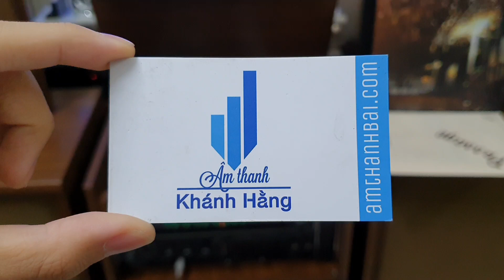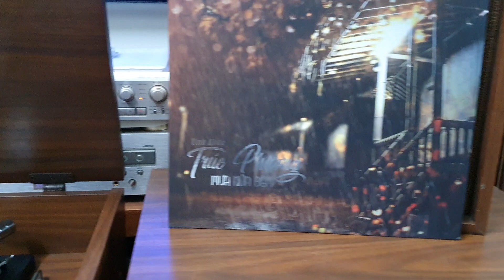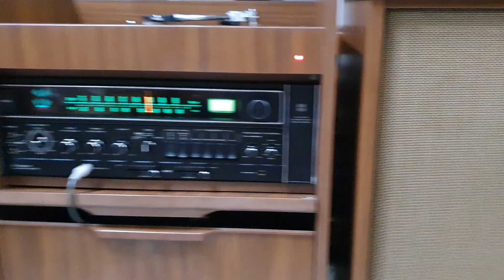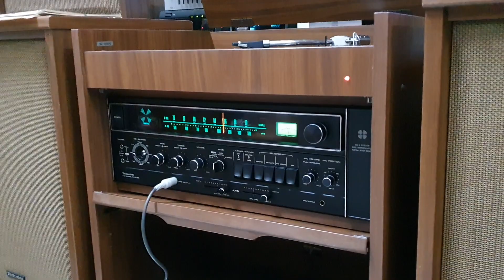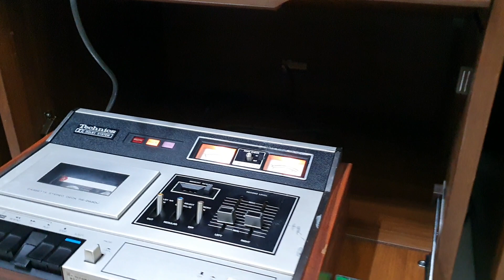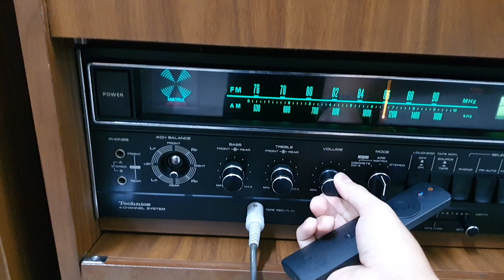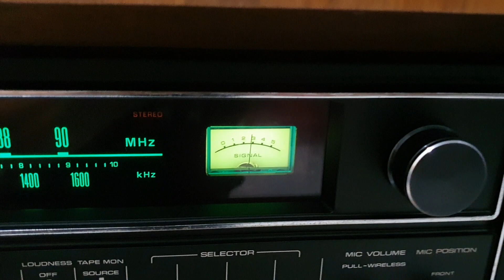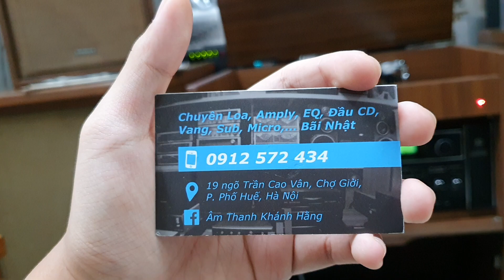❌ ĐÃ BÁN ❌ Đã tìm thấy Tủ đài đĩa than HẦM HỐ NHẤT của TECHNICS, full phụ kiện - Giá LH: 0912572434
Giá_LH: 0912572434 cả nhà nhé 👌

Phải nói là vô cùng xúc động khi lần đầu được test mẫu Tủ Technics SC-1500G này các bác ạ. Nếu xét đến thời điểm hiện tại thì chưa có bộ nào về đầy đủ phụ kiện, mà hình thức lại hoành tráng đến vậy 😅

Hàng đấu giá mạng full đủ catalogue, dây tín hiệu xịn và đầu băng cassette Technics cực hiếm. Hình thức trên 95%. Mọi chức năng đã test hoàn hảo. Ae vào xem clip test ở trên để tìm hiểu chi tiết nha ❣️

Điện 100v, hàng Made in Japan BH zin nguyên bản. Chất âm thì khỏi bàn.